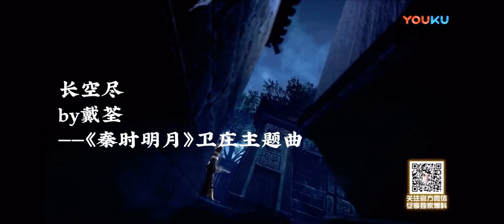长空尽——《秦时明月》卫庄主题曲